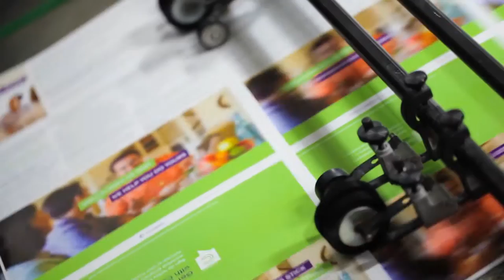DG3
DG3 services and capabilities